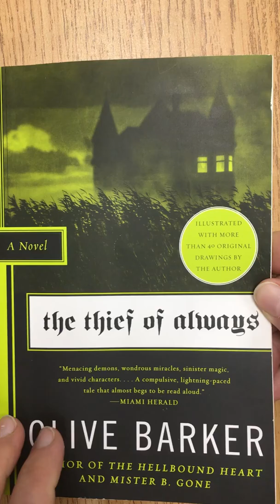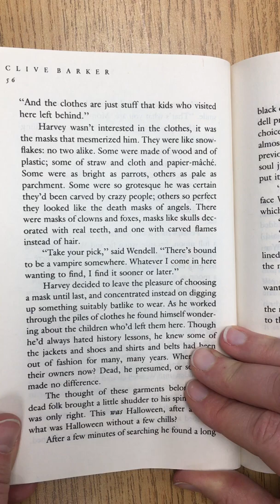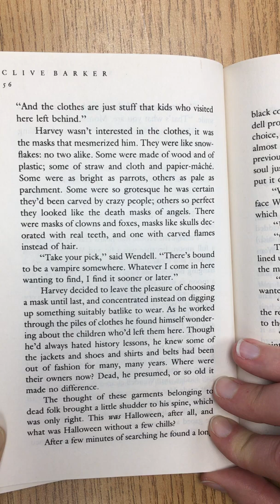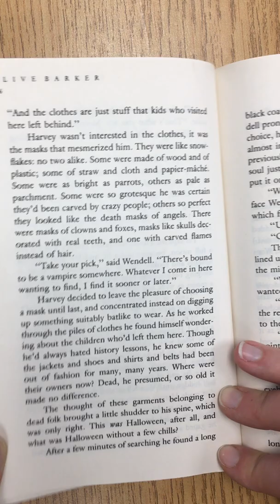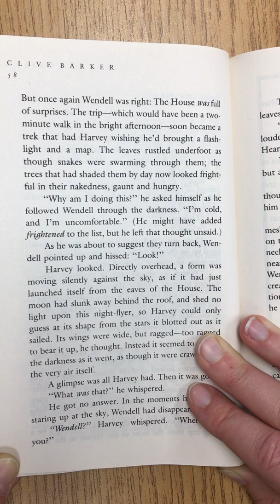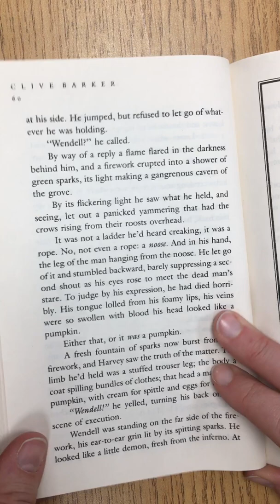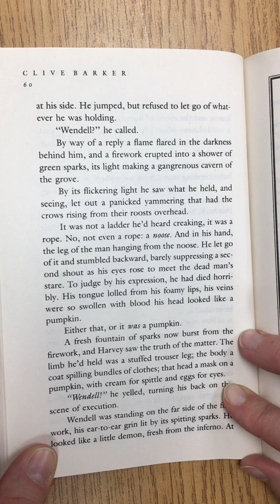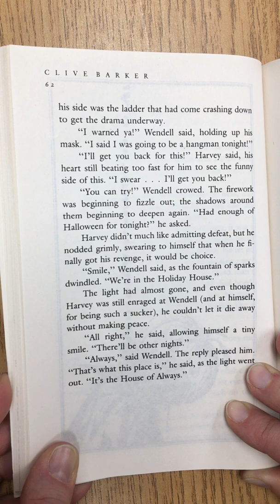Thief of Always Ch 6